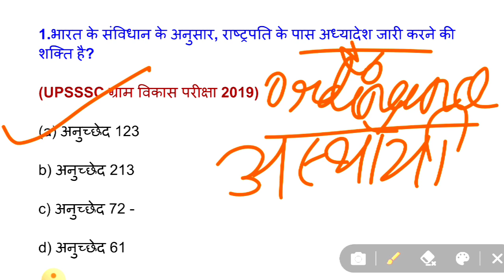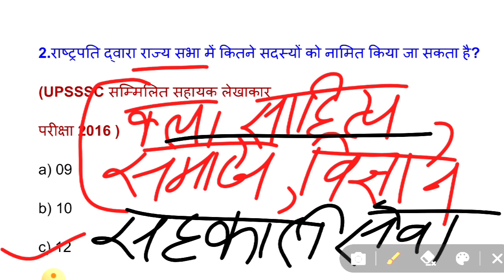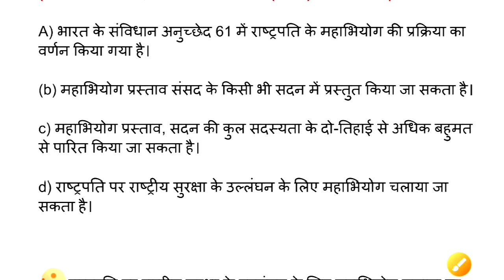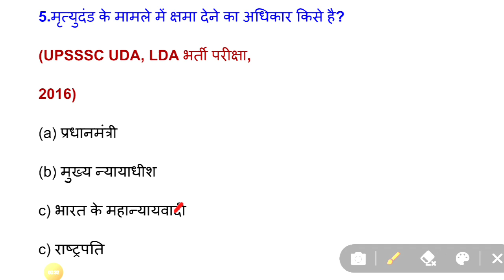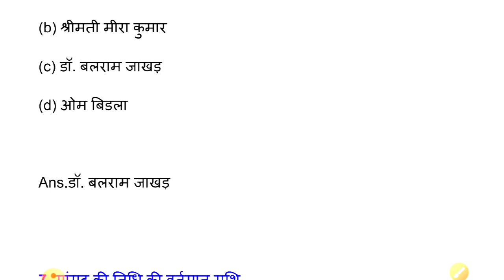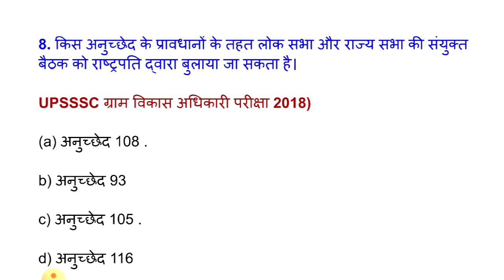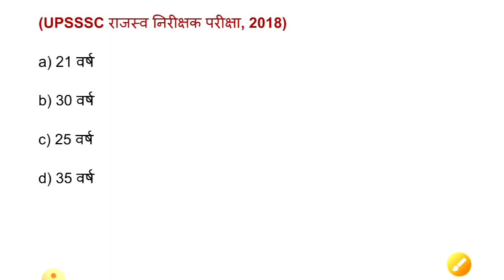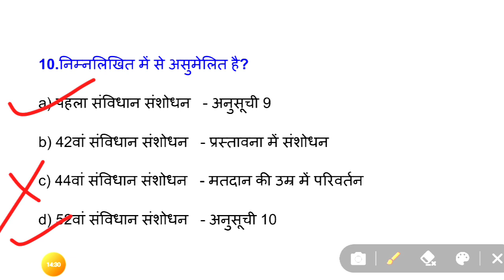संविधान के महत्वपूर्ण अनुच्छेद | Important Articles of indian constitution | Indian polity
About this video: दोस्तों मैंने इस वीडियो में संविधान के सभी इंपोर्टेंट आर्टिकल्स को कवर किया है... मैं आशा करती हूं आपको इस वीडियो से मदद जरूर मिलेगी. sp please subscribe this channel for further video...

Indian polity and constitution Polity part -1